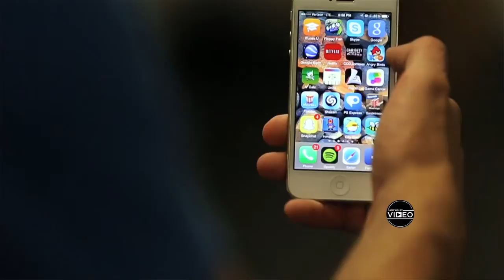Student club begins developing 'intelligent' software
Students have begun developing software in gaming, natural language processing and machine learning which uses artificial intelligence concepts in the code. The Artificial Intelligence Club has created a platform for students to come together to develop projects with other students spanning various majors, from computer science to psychology and linguistics to cognitive science.